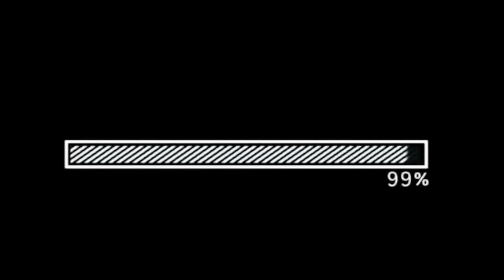Houston Texans Are Looking At WR’s In The NFL Draft?￼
I: $Spitz389

✅ THE TECH I USE!

The Houston Texans are definitely looking at upgrading the WR position in the 1st round of the 2024 NFL ￼but who is the best fit for the Texans